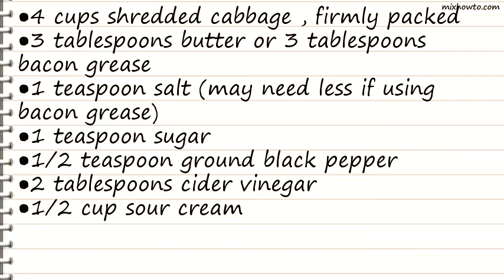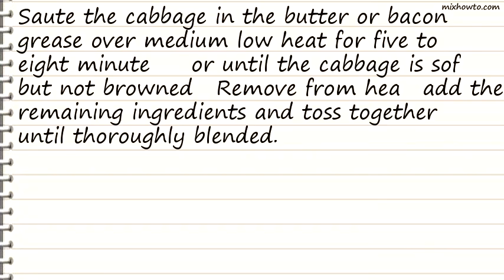Recipe Down Home Hot Cole Slaw for Wurst or Pork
INGREDIENTS:
●4 cups shredded cabbage , firmly packed
●3 tablespoons butter or 3 tablespoons bacon grease
●1 teaspoon salt (may need less if using bacon grease)